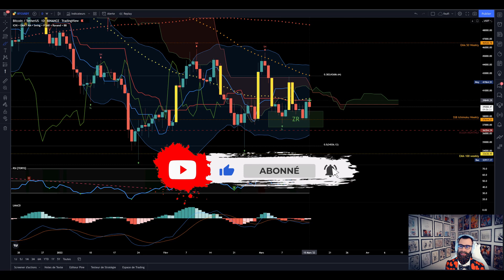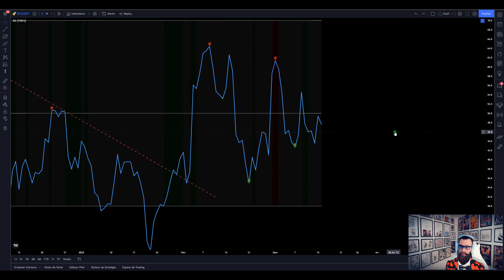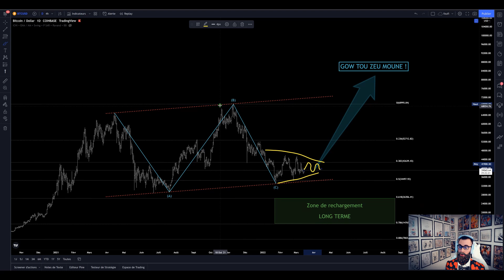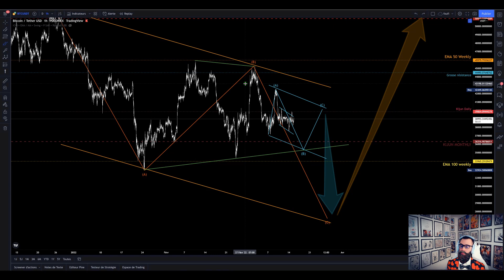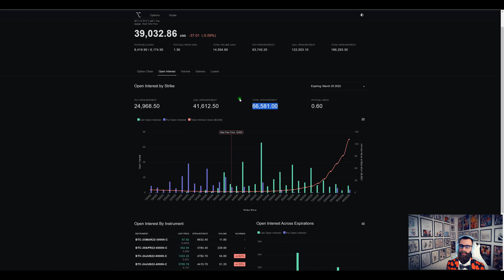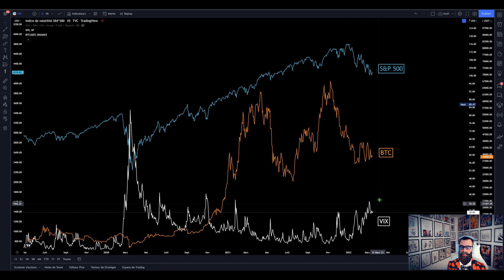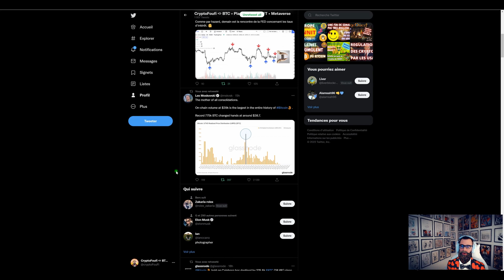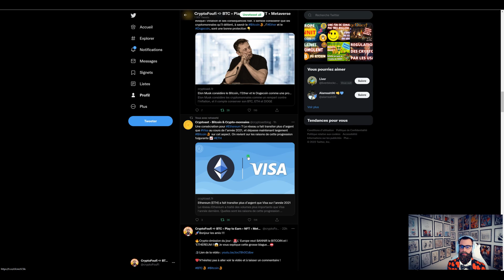🚀Elon Musk a confirmé son soutient au BITCOIN, ETHEREUM et DOGE COIN comme valeurs anti-inflation !🔥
J'analyse quotidiennement le Bitcoin (BTC) ainsi que d'autres crypto-monnaie : analyse technique, fondamentale et macro-économie, afin de trouver les meilleurs moments pour investir !!

▬▬▬▬▬▬  Chapitrage  ▬▬▬▬▬▬
00:00 Intro
00:33 Analyse Bitcoin
08:35 Analyse OrderFlow
12:09 Analyse Macro-Economie
17:06 Les News